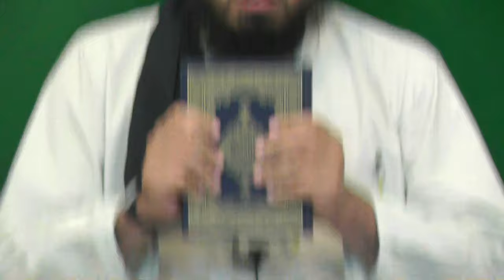234-Lecture : Surah-e-AL-MO'MINOON Ayat No. 78 to End (29-Oct-2016)